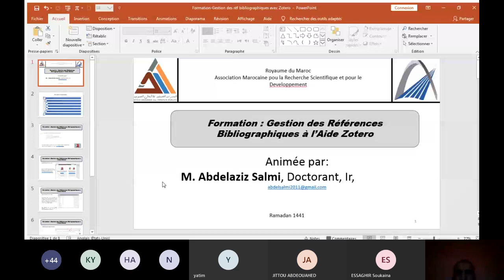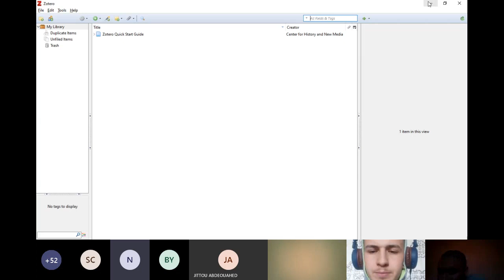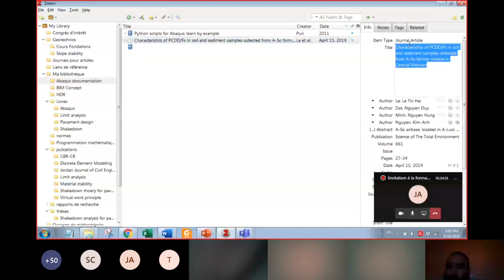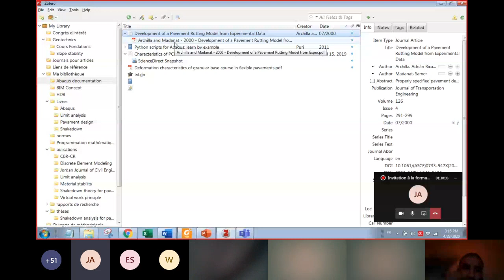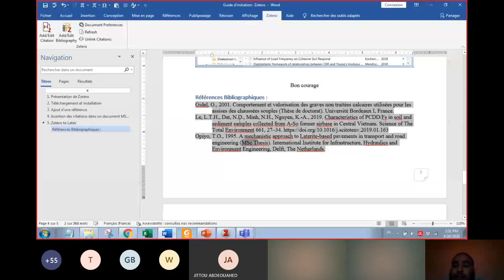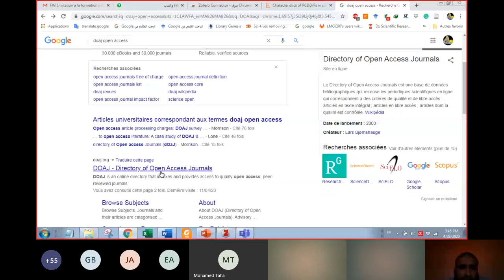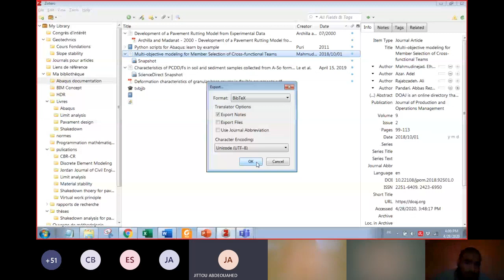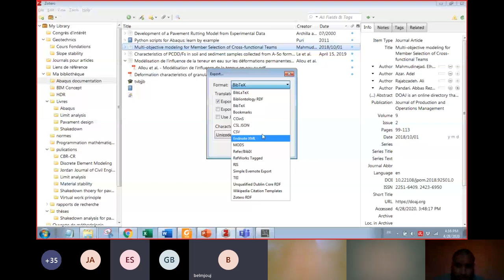formation intra-doctorants MASRED (Gestion des références bibliographiques à l'aide de ZOTERO)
ZOTERO